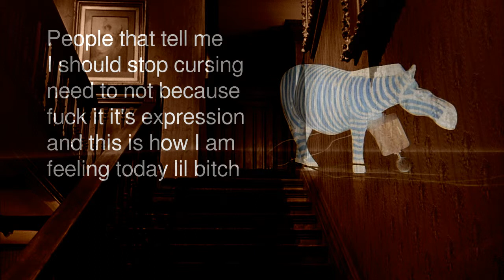Somebody Did Something Then The People Came #296